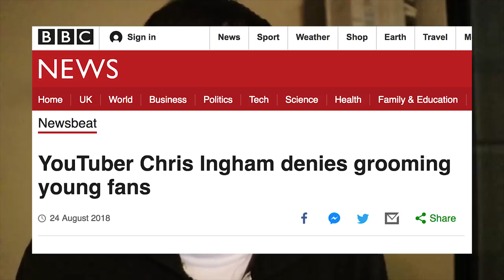Reacting to Chris Ingham's Garbage Reaction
Chris Ingham made a bad video.